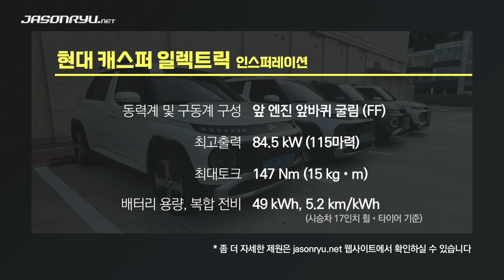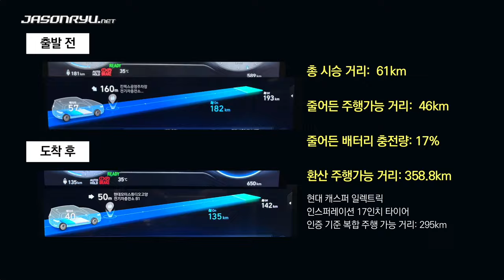[첫 시승] 현대 캐스퍼 일렉트릭 인스퍼레이션 / Hyundai Inster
8월 20일에 있었던 현대 캐스퍼 일렉트릭 시승행사에서 따끈따끈한 새 차를 잠깐 몰아봤습니다.

차체가 길어져 뒷좌석 공간이 넉넉해진 것이 장점인데요. 그러면서도 너비는 경차 규격과 큰 차이가 없어, 좁은 골목이 많은 도심에서 몰기는 여전히 부담이 없습니다.

캐스퍼 일렉트릭의 전기 모터는 보통 전기차들에 쓰인 것과 달리 출력에 비해 토크가 많이 높지 않은 편인데요. 일상 주행에는 무리 없는 성능을 냅니다. 무엇보다도 내연기관 캐스퍼와 비교하면 훨씬 더 만족스러운 승차감과 핸들링이 무척 마음에 들었습니다. 배터리 덕분에 달라진 무게 중심의 영향인 듯, 차분한 위아래 움직임과 더불어 코너링 때의 든든한 느낌이 좋습니다.

게다가 주행 조건에 따라서는 전비가 아주 잘 나와서, 잘 쓰고 잘 다룬다면 실 구매가를 기준으로 내연기관 캐스퍼보다 몇 백만 원 이상 비싼 값을 충전비용으로 상쇄하는 데 오랜 시간이 걸리지 않을 듯합니다.

물론 저속 주행 때 가늘게 들리는 전기적 소음이나 속도를 높이면 들리는 외부 소음들처럼 소소한 아쉬움 거리가 없는 건 아닙니다만, 차급이나 값을 고려하면 수긍할 수 있는 수준입니다.

차에 관한 기본 정보는 아래 링크한 글에서 확인하시기 바랍니다.

* 자막에 일부 오타가 있음을 양해 부탁드립니다.

* 현대자동차가 주최한 시승 행사에서 현대자동차가 제공한 시승차를 타고 촬영했고, 시승차 및 행사 중 간식류 제공 이외의 대가는 받지 않았습니다. 따로 광고나 협찬임을 밝히지 않은 콘텐츠에서 다루는 제품이나 서비스에 관한 평가는 순수하게 주관적인 것으로, 해당 제품이나 서비스에 대한 추천이나 보증을 위한 것이 아닙니다.